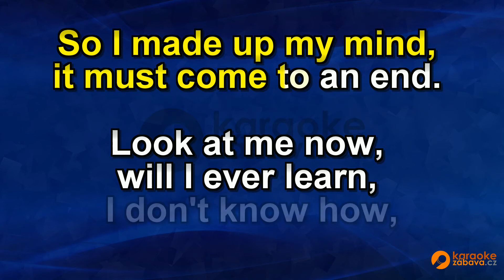FullHD karaoke Mamma Mia - ABBA - ukázka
Skladba ve formátu MP4 FullHD je k zakoupení na adrese Všechny skladby od tohoto interpreta jsou zde Pouze na webech a najdete FullHD Karaoke.